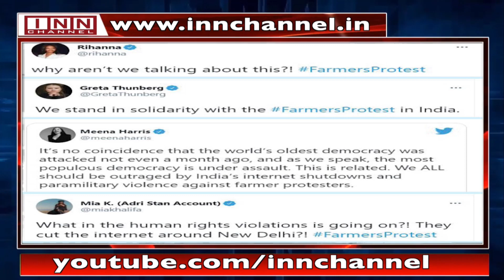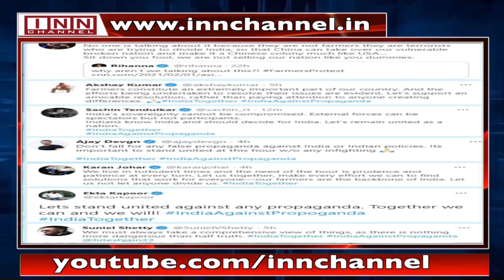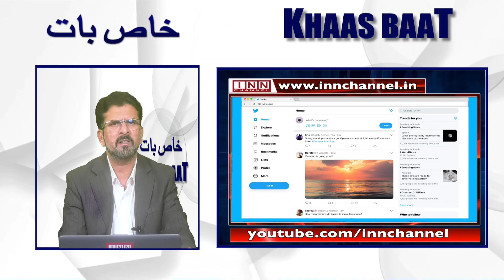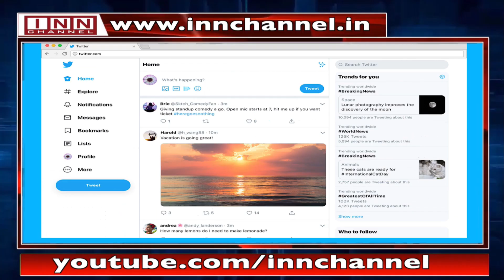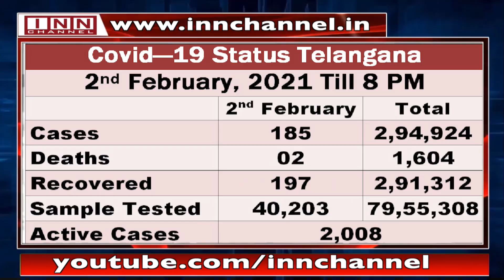3rd February Khaas Baat With Shaik Ahmed Ali